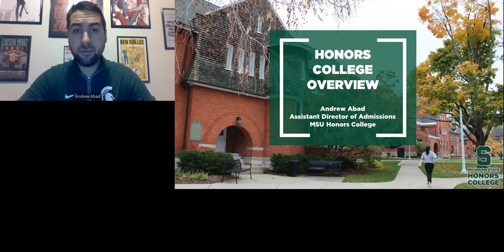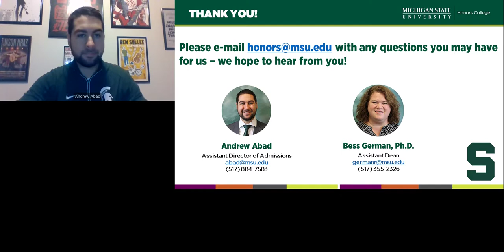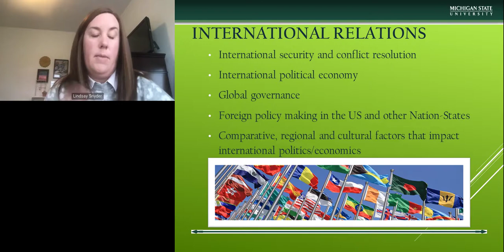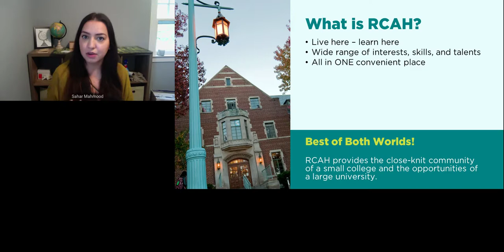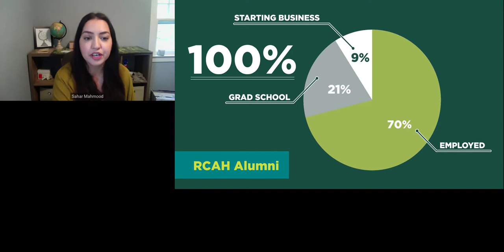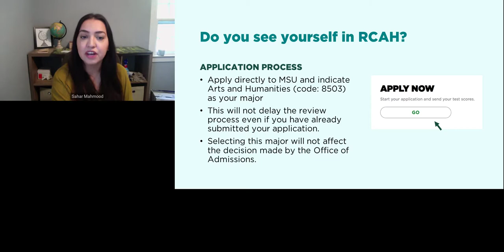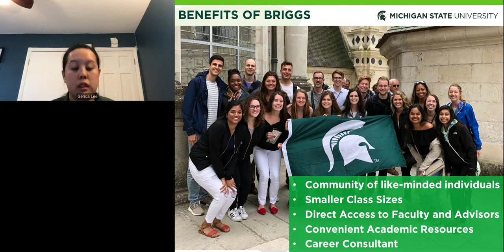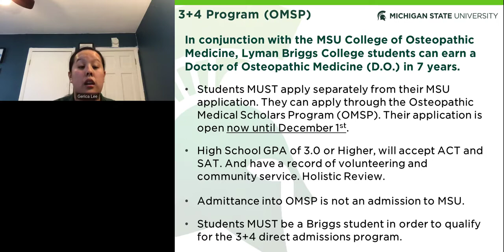Living-learning communities | Student life series